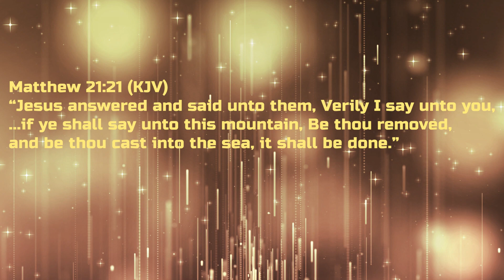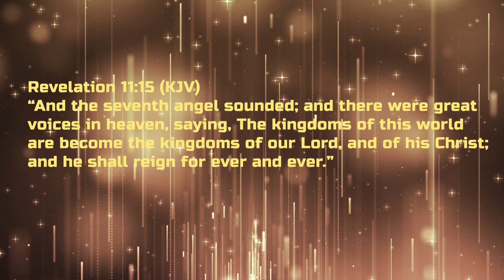12th Generation Completion Celebration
12th Generation Completion Celebration